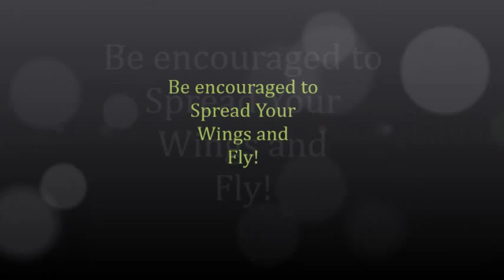Shaniqua Cousins - Seek Purpose Live Dreams TV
Seek Purpose Live Dreams TV, Season 2